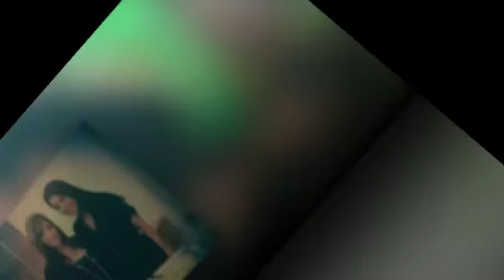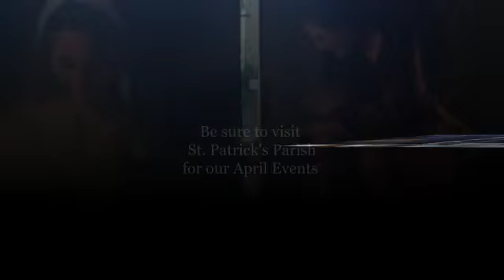St. Patrick's In Pictures - March 2014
Here are a few things that happened in the month of March 2014 over at St. Patrick's Parish.